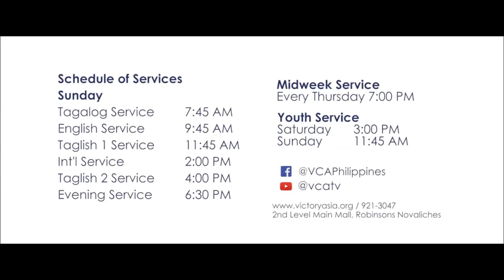Ang Pagsama ng Banal na Espiritu | Ptr. Tonette Padua